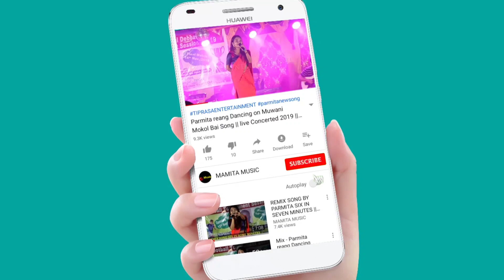Oh Dongour_Rignai Risha Bai Machangjak Mwsamung || 21st STATE LEVEL BUISU FESTIVAL 2023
21st STATE LEVEL BUISU FESTIVAL 2023
oRG:- Tripura chubalai buthu
At:-Thalibari school
Date:-12-13/04/2023

Original credit:-
Video Link;-

Copy Cover:-
Kaubru song
Kau bru
program video
Kokborok song
salka debbarma
Live performance
new song
Da chikon
# Manik